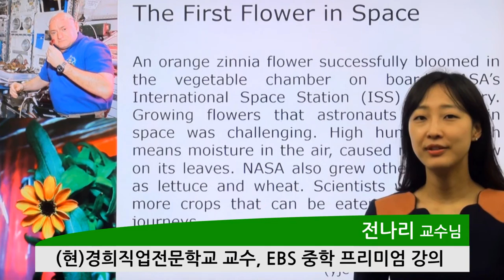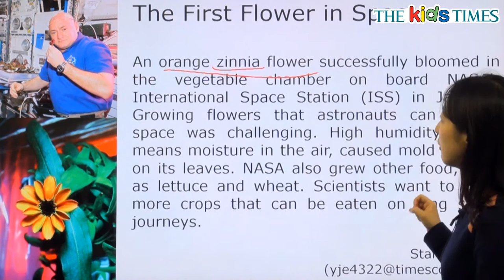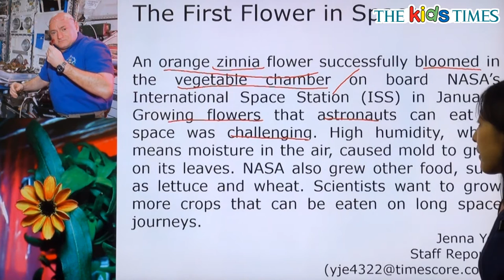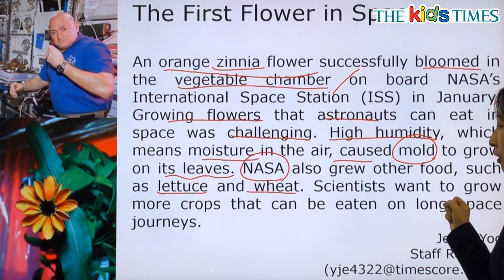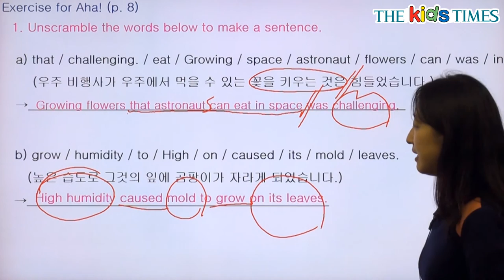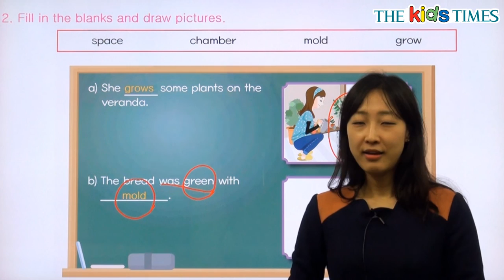The First Flower in Space - 전나리 선생님과 함께 하는 Aha! 동영상 강의 ( The Kids Times - No.346 )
우주에서 핀 최초의 꽃